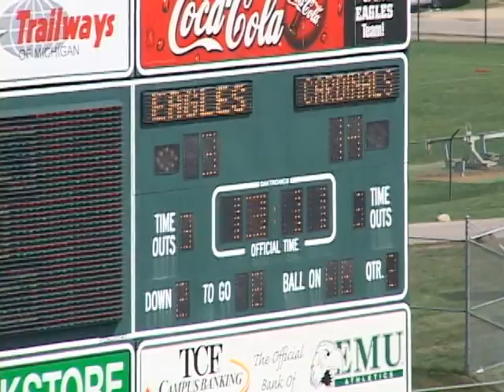Trey Lewis #12 highlight film